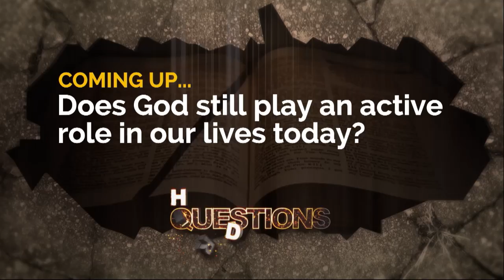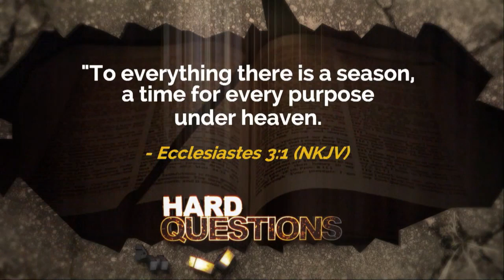Hard Questions: Can I lose my salvation?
Join the Hard Questions panel as they ask: can I lose my salvation? And... what do you say to someone who says Christianity is a psychological crutch?